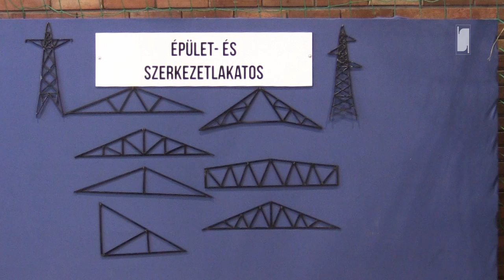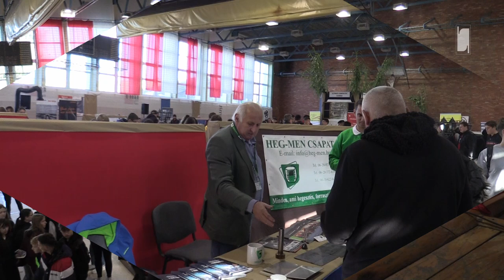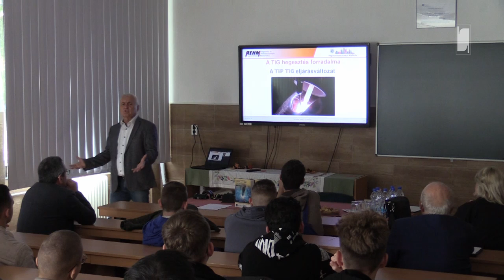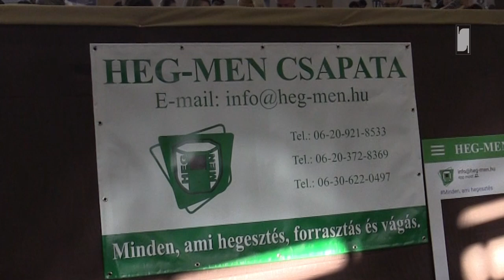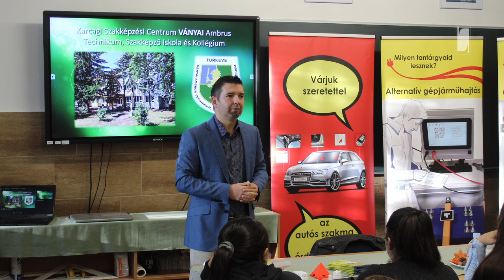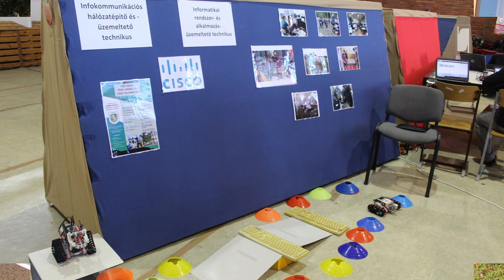Hegesztéstechnikai és pályaválasztási kiállítás a Ványaiban